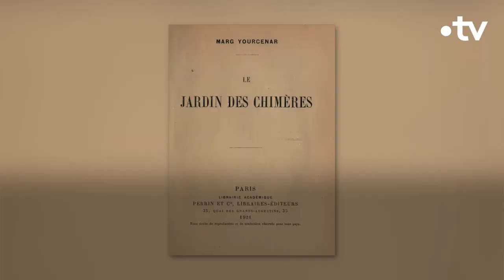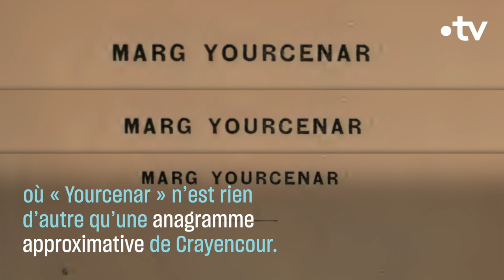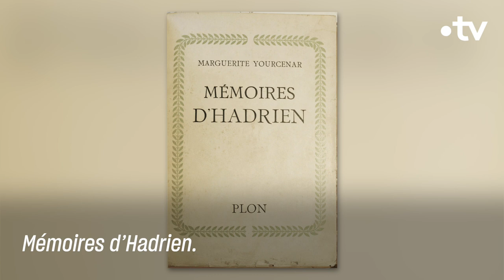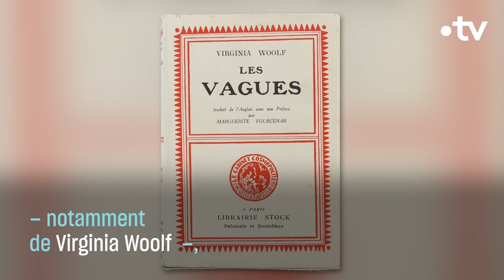Immortelle, Marguerite Yourcenar - Culture Prime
Écrivaine prodige, traductrice, essayiste, première femme élue à l'Académie française… Marguerite Yourcenar a laissé un héritage indélébile dans le monde de la littérature.

📩 Inscrivez-vous à la newsletter sur@cultureprime: cultureprime.fr